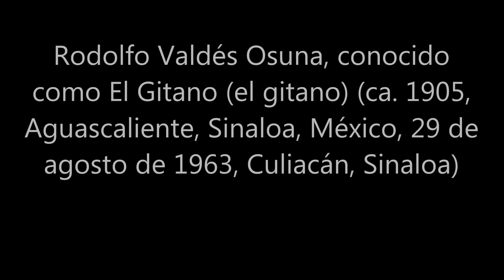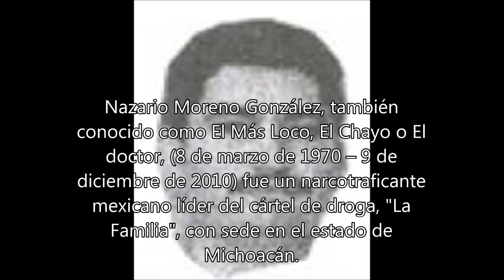Narcotraficantes Mexicanos mas importantes de todos los tiempos primera parte.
¡Mira los Narcotraficantes Colombianos mas importantes!

Una Clasificación de los narcotraficantes mas importantes o mas poderosos de mexico de México con loquendo y la imagen de los narcotraficantes. los narcotraficantes son los siguientes:
Rodolfo Valdés, El Gitano.
Ismael "el Mayo" Zambada
 Joaquín "el chapo" Guzmán
 Amado Carrillo Fuentes "el señor de los cielos"
 Juan José Esparragoza "el azul"
 Nazario Moreno González
 Servando Gómez Martínez (La Tuta)
 Edgar Valdéz Villarreal "la Barbie"
 Arturo Beltrán Leyva "el barbas" o "el botas blancas"
 Alfredo Beltrán Leyva "el mochomo"
 Héctor Beltrán Leyva "el H"
Rafael Caro Quintero
Oziel Cárdenas Guillen
Ramón Arellano Félix
entre otros.